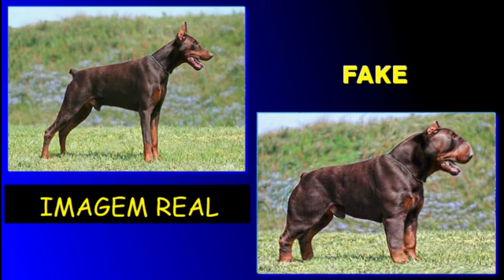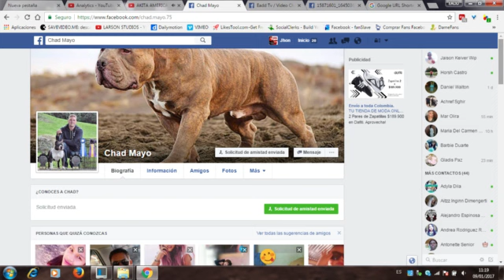A VERDADE SOBRE O PRESA MAYO «JHONNY»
Molosso Presa Mayo seria fruto do cruzamento do English Bull Terrier vs American Bully vs Presa Canario.
O que vocês acham sobre essa suposta cruza?
MITO DESVENDADO:
Após algumas pesquisas descobrimos que esse suposto novo conceito de raça não passou de uma brincadeira, foram imagens feitas no photoshop, segue fotos originais em anexo;